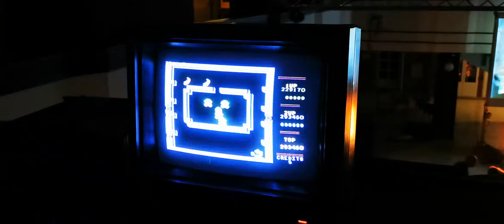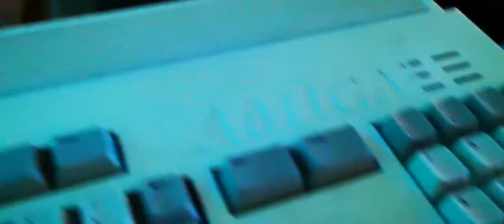Ajka, Árok Party, 2019, megahit